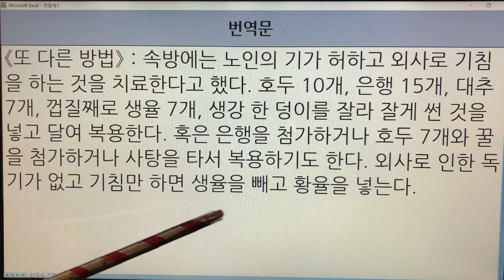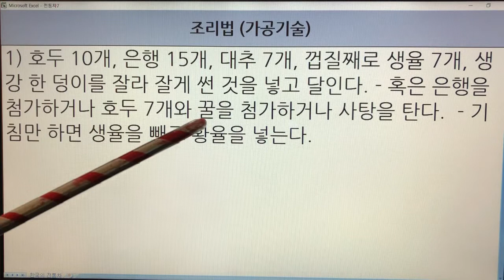한국 전통차(Korea Traditional Tea) - 29. 오과차 : 문헌 1개(임원십육지-보양지)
기록 - 1개
오과차 - 임원십육지-보양지